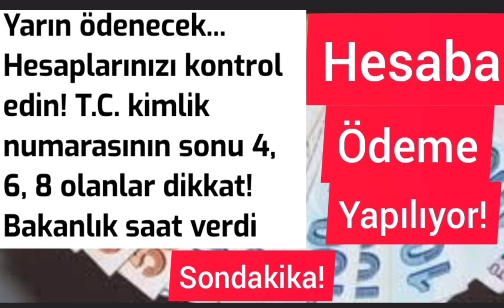Hesaba Ödeme Yapılıyor! Sondakika !